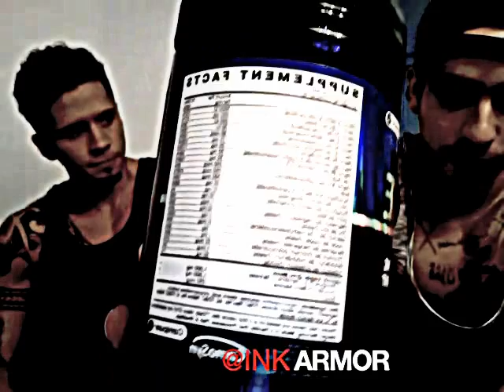Anavite inkarmor review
platicamos acerca de Anavite de Gaspari